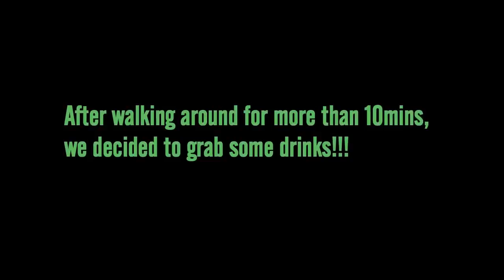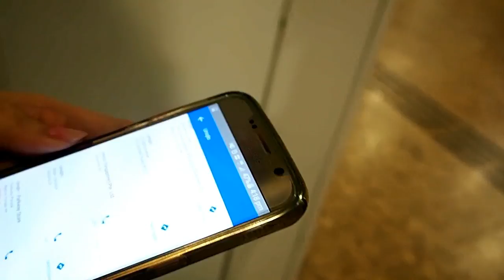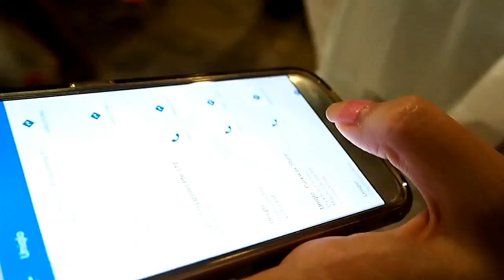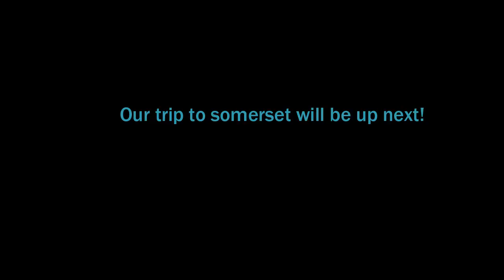WHERE DID WE GO? IT'S CHINETOWN~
Warnings: Ugly faces, annoying voices and poor quality video

Hey guys~ This is our first vlog for the year and we conquered CHINETOWN last weekend. YAY! We sincerely hope that you will enjoy the video. Also, don’t forget to share and like our video!

2Misfitchers  ^^

Editing software: Filmora Version 6.8.1
Editor: Half of the 2Misfitchers